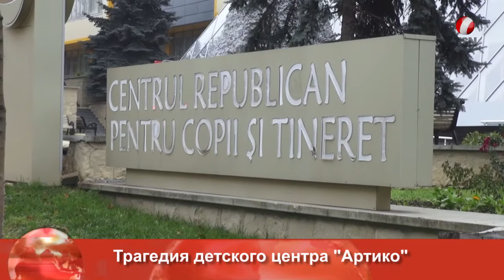Трагедия детского центра "Артико"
Проблемы республиканского центра детского и юношеского творчества "Артико" начались  в далекие 90-е. Еще тогда на прилегающие к центру территории не были вовремя оформлены документы. Но, все же в 2008 году "Артико" получил право на владение прилегающими участками.  Тогда планировали  строительство спортивного комплекса, стадиона, гостиницы для спортсменов, центра профессиональной переподготовки. Но как оказалось, к этому времени территория уже была занята некими физическими и юридическими лицами, которые приступили к постройке  многоэтажного дома, а также сауны для  VIP персон сразу за центром. Кстати говоря, разрешающие документы на строительство выдавала столичная мэрия.  Более того, на территории, прилегающей к центру, находится здание бывшего лицея. Здание никем не охраняется и находится в ужасном состоянии. Здесь  собираются сомнительные компании подростков.
По сей день у детского центра огромные проблемы. Здание,  которое было отремонтировано 4 года назад, до сих пор не подключено к  отоплению. Более 3000 детей, а вместе с ними 200 педагогов в прямом смысле слова мерзнут. Основная часть бюджета учреждения уходит на погашение огромного долга перед строителями. И это не единственная проблема -- до сих пор тянутся судебные тяжбы с лицами, считающими данную территорию своей собственностью. Директор детского центра" Артико", с  болью в сердце говорит о проблемах центра, он  не может сдержать слез.
По словам руководство центра неоднократно обращалось за помощью в Министерство образования. И только сегодня парламентская комиссия по культуре, образованию, молодежи и спорта решила обсудить данную проблему. Для этого члены комиссии прибыли в Артико, чтобы наглядно увидеть то, что происходит с центром.
Первостепенные задачи, которые обсуждались  на заседании, это  оснащение помещения системами отопления и кондиционирования, а также охрана всей территории. Члены комиссии  вынесли решение о том, что представители министерства образования вместе с руководством центра  предоставят план  выхода из сложившейся ситуации не позже чем через 2 недели.